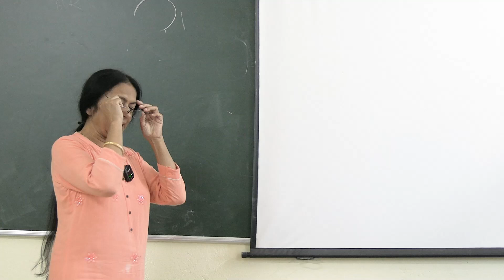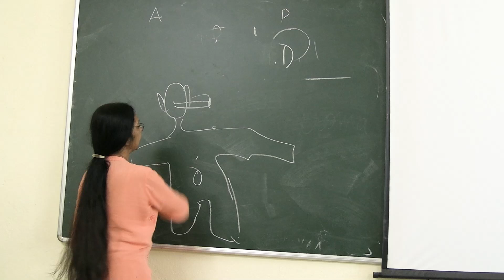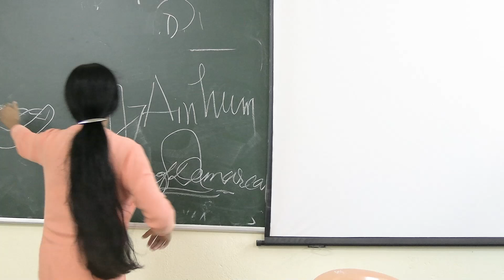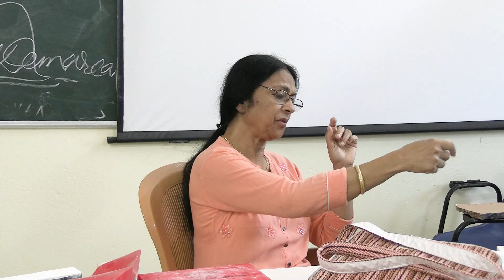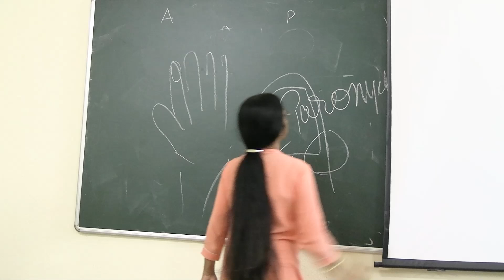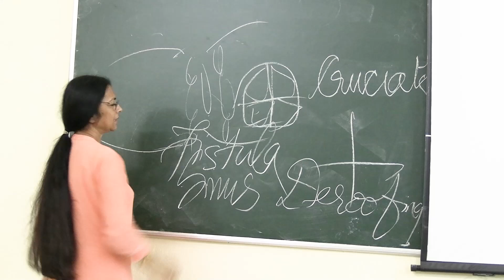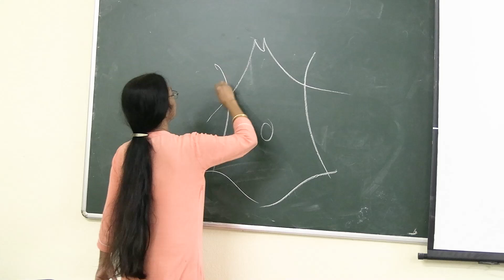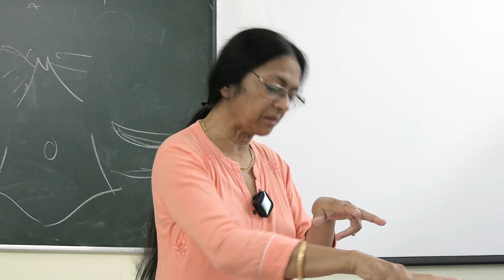Lecture On Peripheral Vascular Disease (PVD): Symptoms, Diagnosis, Treatment, & Complications | MBBS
Peripheral Vascular Disease (PVD) is a serious condition that affects the blood vessels, often leading to pain, numbness, and discoloration in the extremities. In this video, we discuss the causes, symptoms, diagnosis, and treatment of PVD.

We also cover the importance of early diagnosis and treatment, as PVD can lead to serious complications like gangrene and amputation. The video also provides advice on patient counseling and post-operative care.

In addition to PVD, we also discuss abscesses and their management. We cover different types of abscesses, surgical techniques for drainage, and post-operative care. We also touch upon other surgical procedures like the removal of a testicle and the insertion of an intercostal tube.

Overall, this video provides a comprehensive overview of PVD and abscesses, combining medical information with practical advice and real-life examples.

Peripheral Vascular Disease
PVD
Symptoms
Diagnosis
Treatment
Complications
Abscesses
Surgery
By including these keywords, you will make it more likely that your video will be found by people who are searching for information about PVD and abscesses.

SANTINIKETAN MEDICAL COLLEGE & HOSPITAL
Real Classroom Demonstration/Lecture
On: SURGERY by Dr. Runu Mukherjee (Professor)
(MBBS Batch: 2021-22)
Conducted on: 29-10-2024